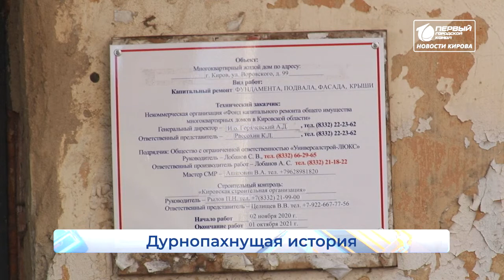Подвал нечистот 4 Наболело Новости Кирова 12 05 2021